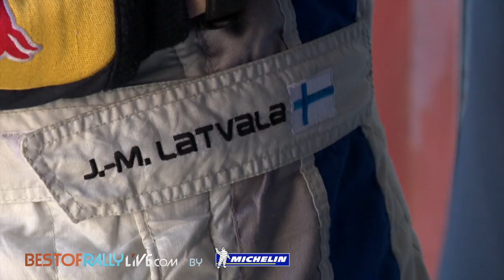Latvala testing - 2014 WRC Rallye Monte-Carlo - Best-of-RallyLive.com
Watch Jari-Matti Latvala's test for the Rallye Monte-Carlo with slow motion action.